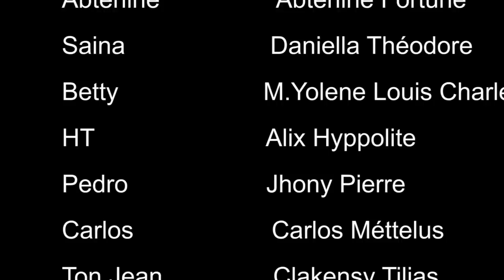L'amour & le fou EPISODE19 Emma Betty ADM Alex Carlos Mimine Fritz Abterline HT Alex fe malkadi lap